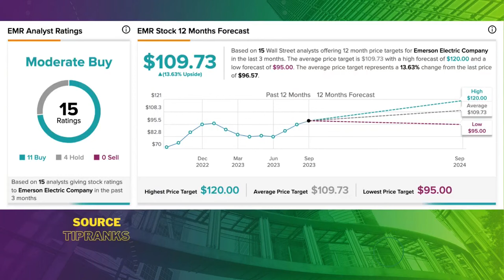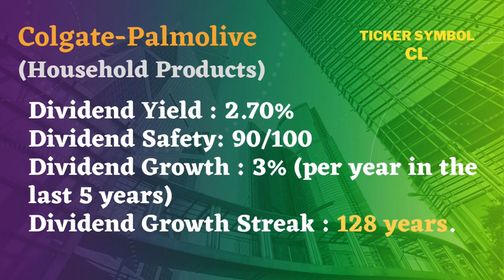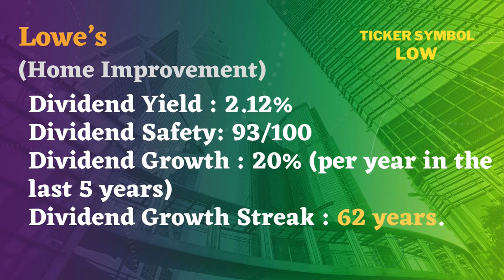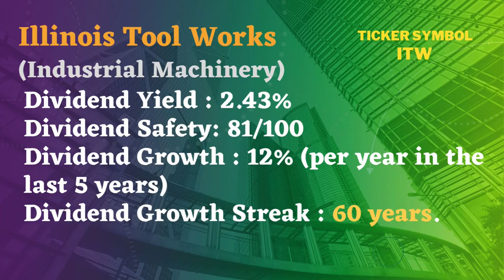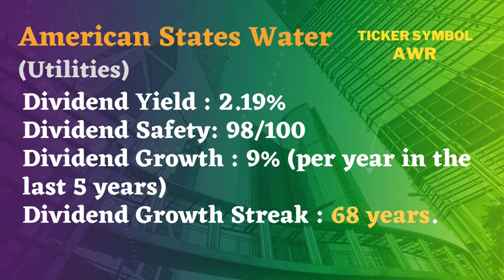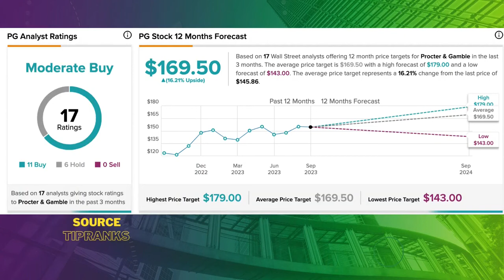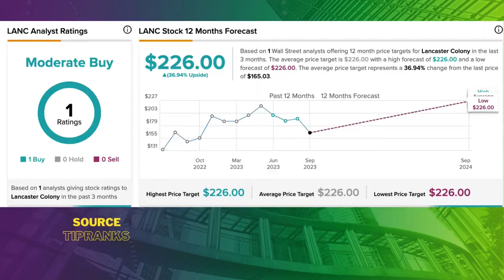15 Stocks with 60 years and more of Dividend Payment History !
Follow me on X (twitter) for technical analysis.

The link for Trade Republic Broker (For European based Investors) :
You'll get a bonus when opening an account (according to the broker official website)